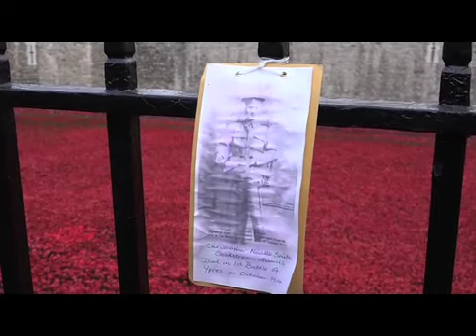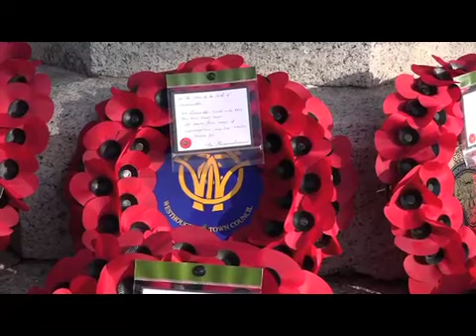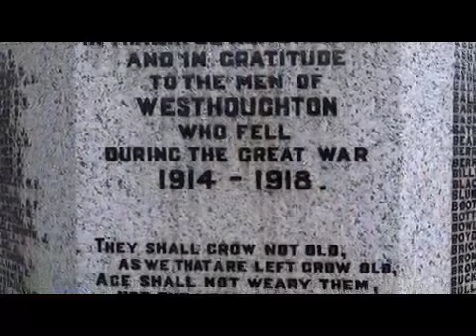Westhoughton Remembrance 2014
Tower of London Poppies captured the mood of the nation commemorating those who lost their life in the Great War.  In Westhoughton the Memorial service was attended by record crowds who came to pay their respects to those who had died.